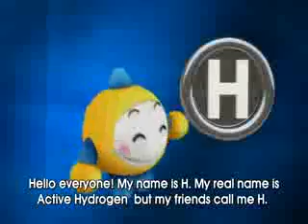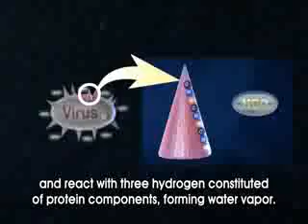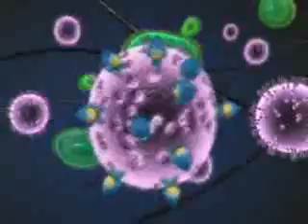Virus Zero Air Sterilizer with Samsung Technology (SPI)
Eliminates over 99% of viruses, molds, fungi, bacterias, allergens and even MRSA known as super bacteria WITHOUT A FILTER.
Recommeded for home, office, school, hopsital and even in automobile.
Eliminate the triggers of allergy, asthma and many other respiratory symptoms
for more information.